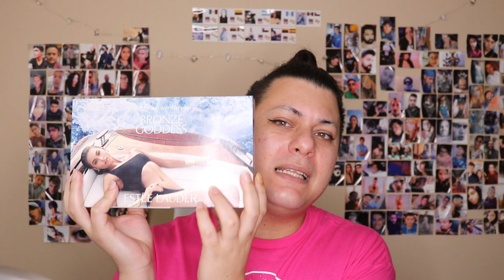ADVANCED NIGHT REPAIR | INTENSE RESET CONCENTRATE | REVITALIZING SUPREME NIGHT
ACOMPANAME A PROBAR LOS NUEVOS LANZAMIENTOS DE ESTEE LAUDER, LAS ACTUALIZACIONES DE BRONZE GODDESS Y LOS NUEVOS PRODUCTOS NOCTURNOS